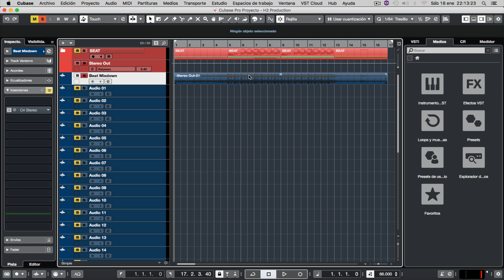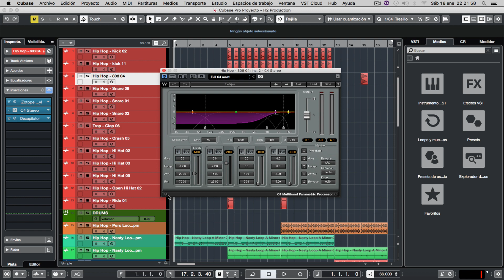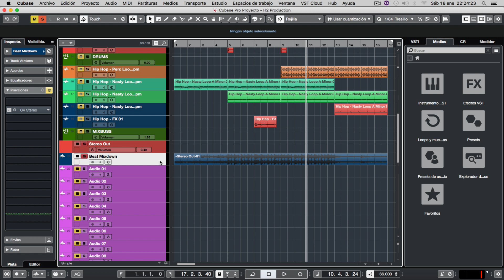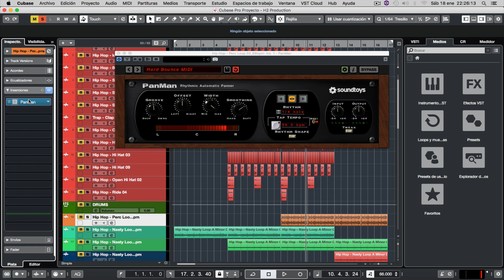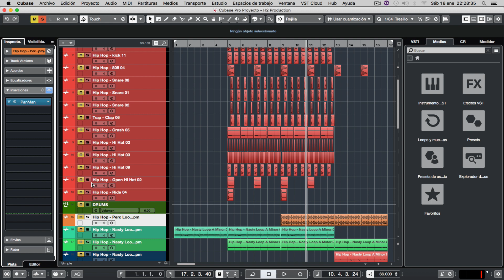PRODUCE TUS BEATS COMO UN PRO - 3 CLAVES PARA SER UN MEJOR PRODUCTOR URBANO | Estudiorl.cl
Una de las cosas que diferencia mucho una buena producción en la música urbana por sobre otras, es la forma en la que esta se produce. Una buena producción siempre va a dejar el espacio necesario  para todos los procesos posteriores como la mezcla y el mastering.

👉SI ERES UN FURIOSO O FURIOSA DE LA MEZCLA Y LA PRODUCCIÓN MUSICAL Y AÚN NO ERES PARTE DE ESTUDIO RL TE DEJO UN REGALO 🎁 shorturl.at/cgmFY
Prueba tus habilidades en el DESAFÍO PERSONAL Mezcla v/s Tiempo inscribiéndote acá